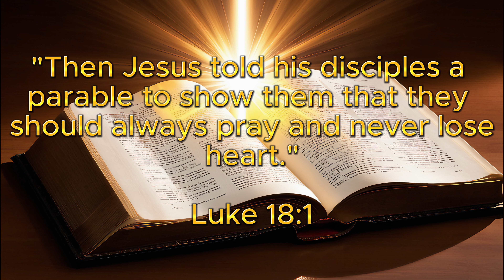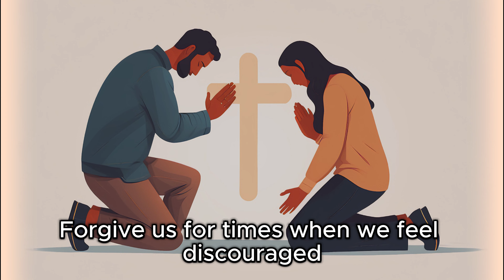🌟✨💪 "The Power of Persistent Prayer: Never Give Up, Always Reach!" 💪✨🌟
💪🙏⚡ The verse from Luke 18:1 reminds us of the importance of persevering in prayer and never becoming discouraged. In this inspiring video, discover how persistent prayer can bring transformation and strengthen our faith.

💪🙏⚡ We can often feel discouraged when our prayers are not answered immediately. However, Jesus encourages us to keep praying, trusting that God is hearing us and acting in accordance with His perfect will and timing.

💪🙏⚡ Persistent prayer is a reminder that we depend completely on God in all circumstances. It is an act of faith and trust, demonstrating our determination to seek His guidance and intervention. Through persistence in prayer, we experience God's faithfulness and find encouragement to persevere in all areas of our lives.